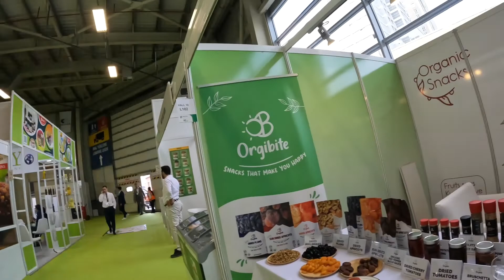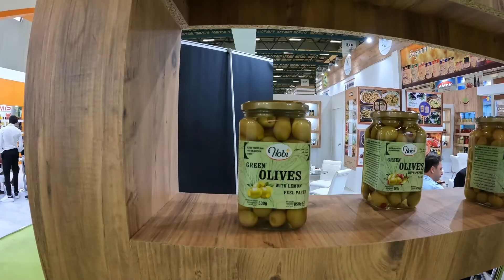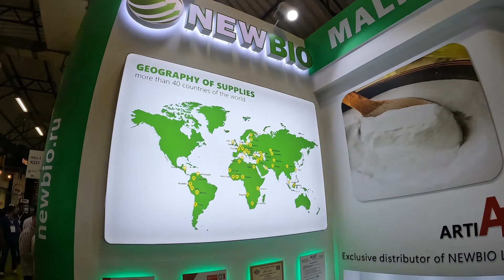DEUTSCHE ERFAHRUNG IN ISTANBUL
Meine Arbeit in der Türkei als Import Export Trader im Rohstoffbereich mit Kunden auf der ganzen Welt. Die Türkei ist ein reiches Land mit langer Historie und wir begeben uns auf Spurensuche des Business in Istanbul. Herzlich Willkommen auf der World FOOD 2022 in Istanbul, Türkei.

Wir schauen uns auf dieser Fachmesse um und ich nehm Euch mit auf einen anderen Vlog auf diesem Kanal und gemeinsam lassen wir uns überraschen von Produktneuheiten aus der Nahrungsmittelindustrie und dem Rohstoffmarkt, hier in der Türkei.

📌 ▬ Empfohlene Tools* ▬▬▬▬▬▬▬▬▬▬▬▬
(Werbelink)

►Die beste Auslandskrankenversicherung, die ich benutze für kurze Reisen bis zu 5 Jahren

Dein Marc